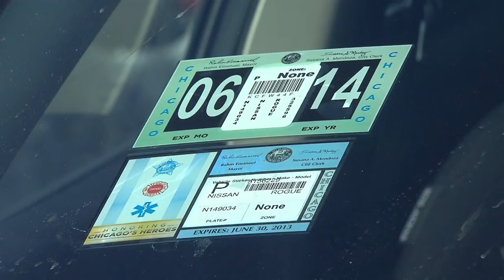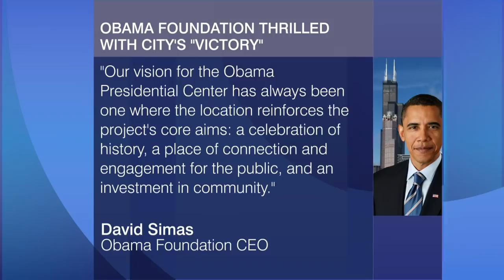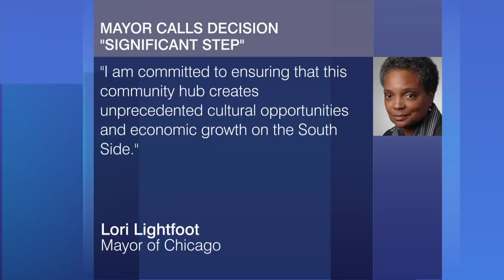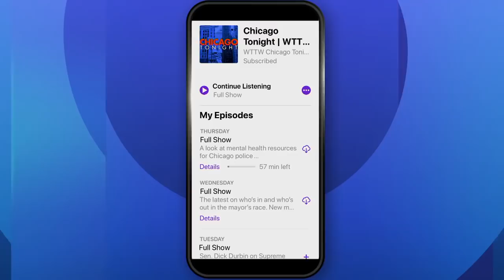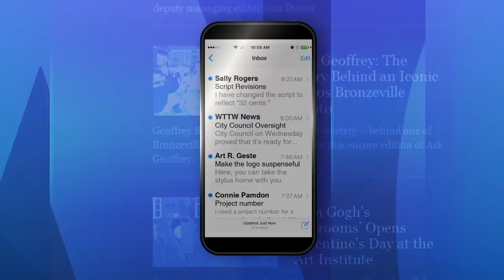Chicago Tonight full episode June 11, 2019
A big victory for the Obama Presidential Center and efforts to build in Jackson Park. Plus, Lt. Gov. Juliana Stratton on Springfield’s big session, and a Cirque du Soleil star tumbles home to Chicago.